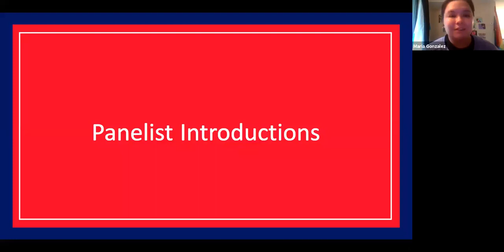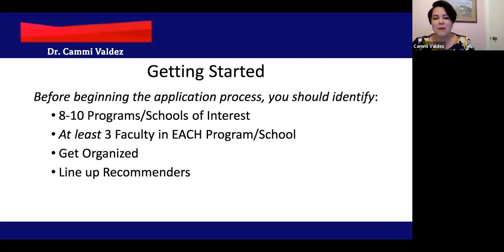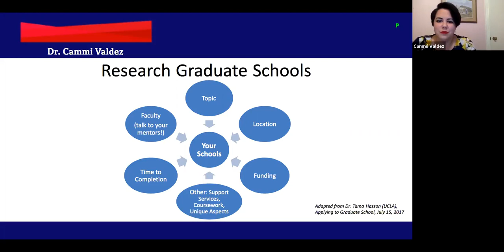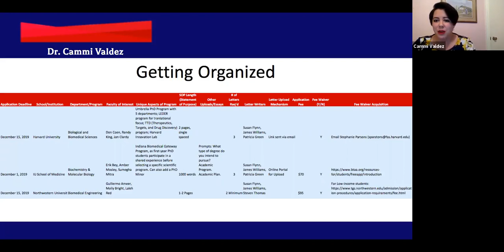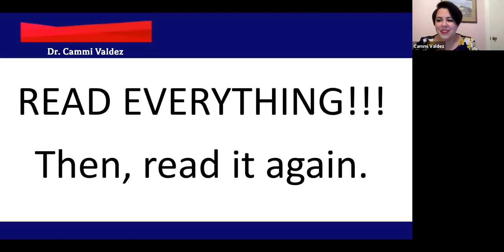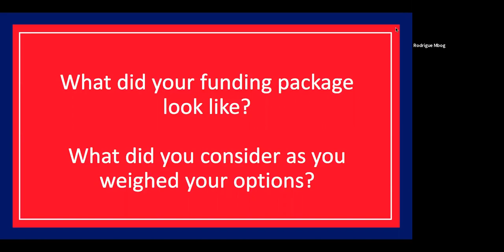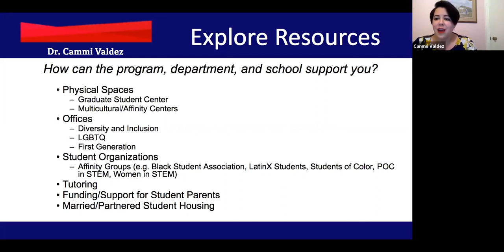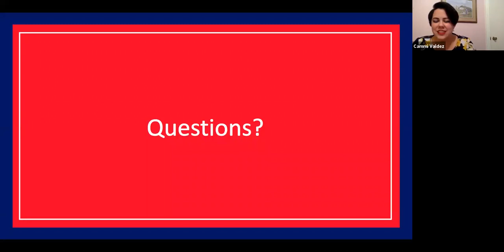Applying to Graduate School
Dr. Cammi Valdez leads a discussion about the process of applying and selecting a graduates school. Panelists include current and past graduate students Maria Gonzalez from Virginia Tech, Ailon Haileyesus from Stryker, Rodrigue Mbog from University of Southern Illinois,  and Kayla Titialii Torres from University of Kentucky.